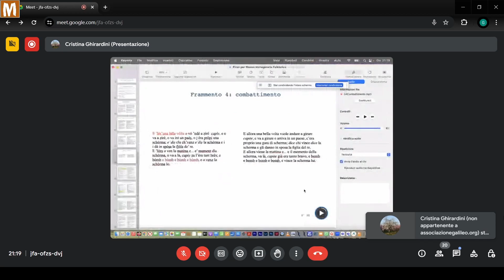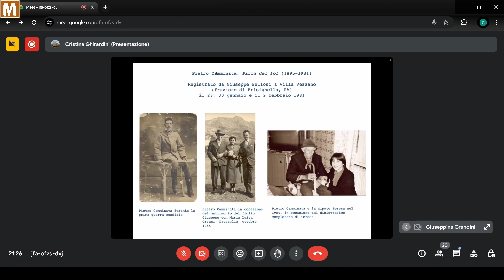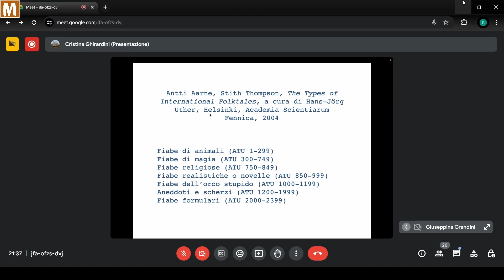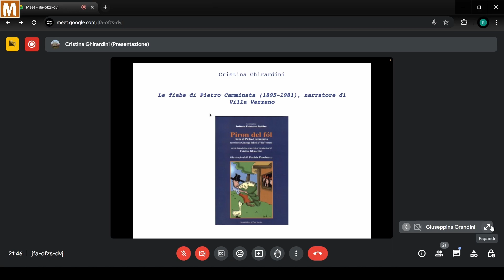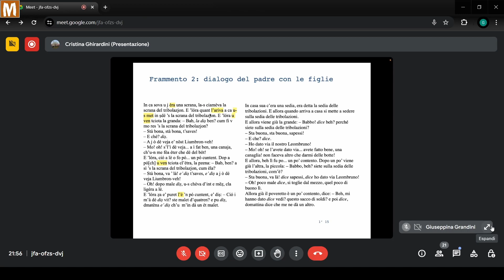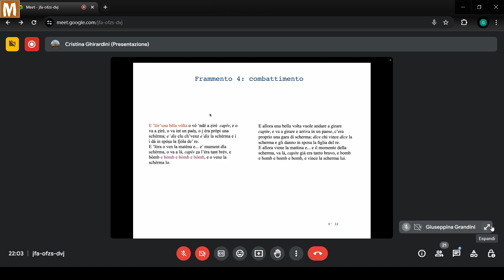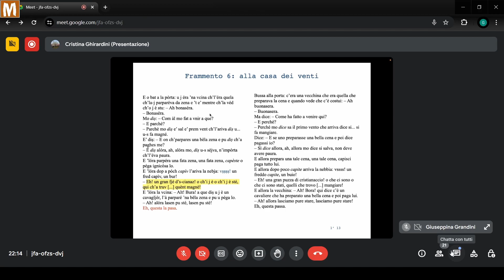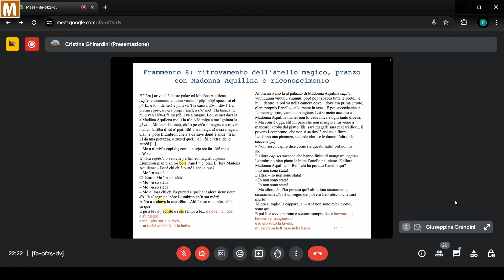Le fiabe di Pietro Camminata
Ancora fiabe e narratori nella serata dei Giovedì al Museo dell’11 aprile alle 21 con l’incontro dal titolo: Le fiabe di Pietro Camminata (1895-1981), narratore di Villa Vezzano (RA), ospite la Dott. Cristina Ghirardini. È possibile assistere all’incontro sia in presenza, presso la sede del Museo, in Via Ducale 4 a San Michele, che online, prenotandosi al

Pietro Camminata (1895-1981), contadino di Villa Vezzano, un paese della collina nei pressi di Brisighella (RA), era conosciuto come Piron del fól (Piron delle favole), per il suo repertorio di fiabe in dialetto romagnolo che era solito narrare durante le veglie invernali, in uso a Villa Vezzano fino agli anni Sessanta. Era quasi analfabeta e aveva perso la vista intorno all’età di  sessant’anni, ma le sue fiabe mantengono in vita personaggi e vicende che si ritrovano in Erodoto e nei cantari medievali, raccontati con una voce e un’espressività intensa e teatrale. Giuseppe Bellosi lo incontrò nel gennaio 1981 e ne registrò il repertorio di fiabe, che è stato trascritto e tradotto da Cristina Ghirardini nel volume Piron del fól. Fiabe di Pietro Camminata raccolte da Giuseppe Bellosi a Villa Vezzano (Cesena, Il Ponte Vecchio, 2010), pubblicato nella collana dedicata alle fiabe dell’Associazione Istituto Friedrich Schürr di Santo Stefano di Ravenna. In questo incontro, Cristina Ghirardini ci introduce al repertorio di Pietro Camminata e alle sue strategie narrative, facendone ascoltare alcuni passi dalle registrazioni di Giuseppe Bellosi.

Cristina Ghirardini ha conseguito il dottorato di ricerca in Storia e critica delle culture e dei beni musicali all’Università di Torino nel 2007, con una dissertazione dal titolo Il Gabinetto Armonico di Filippo Bonanni. Come libera professionista, ha collaborato con la Fondazione Casa di Oriani di Ravenna per i progetti del Centro per il dialetto romagnolo e con altre istituzioni culturali. Ha preso parte al progetto Sound Archives and Musical Instruments Collections diretto da Ilario Meandri all’Università di Torino Ha recentemente conseguito un secondo dottorato di ricerca con una tesi sull’improvvisazione poetica in ottava rima in Italia centrale nell’ambito del progetto IRiMaS, diretto da Michael Clarke, University of Huddersfield Insegna storia della musica al Conservatorio “Maderna-Lettimi” di Cesena e Rimini.